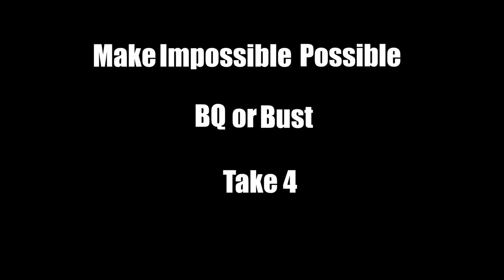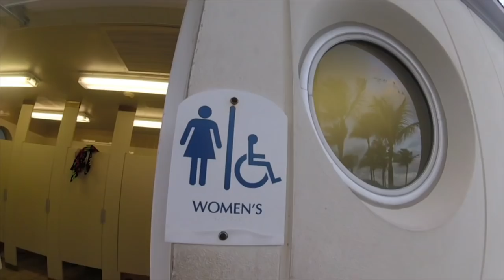BQ or Bust + Nike = PROJECT MOONSHOT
What's my Moonshot? I'm going to BQ at the New York City Marathon with Nike! BQ OR BUST, MEET PROJECTMOONSHOT! Over the next 16 weeks, I'll be busting my a$$ to make my impossible possible and qualify for the Boston Marathon.